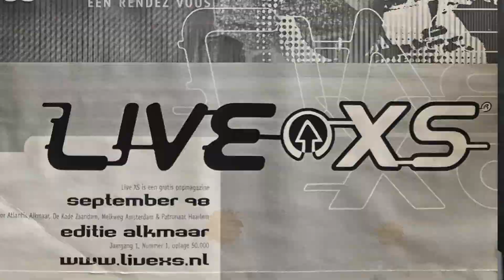LiveXS TV / YĪN YĪN - interview / Metropolis 2019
YĪN YĪN sloot tijdens Metropolis 2019 met groot succes het Workers Stage af. Willem Roose was onder de indruk en probeerde de band na afloop even te spreken.